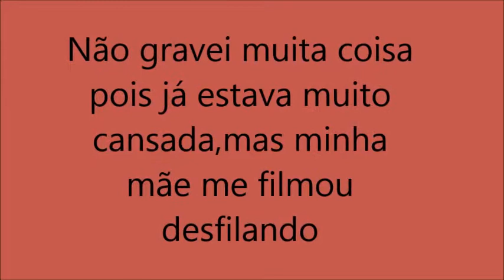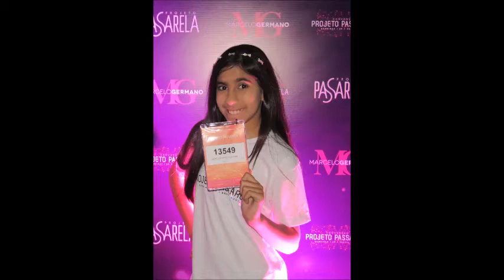Desfile Ultimo Dia de Projeto Passarela - Bela Lima TV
E enfim Belitas e Belitos este vídeo foi o ultimo dia de Projeto passarela

um super beijiinhos para  todos